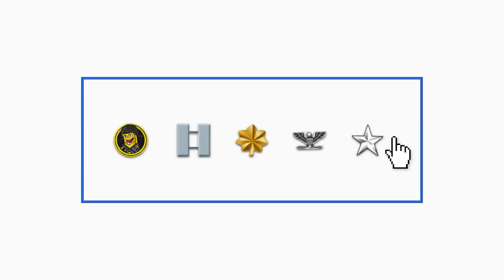Yet Another Garbage FPS on Steam! - Zone of Death Early Access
Zone of Death is the latest FPS on the Early Access chopping block!